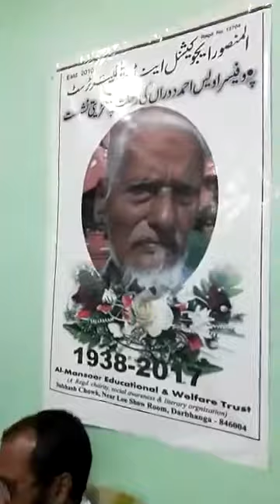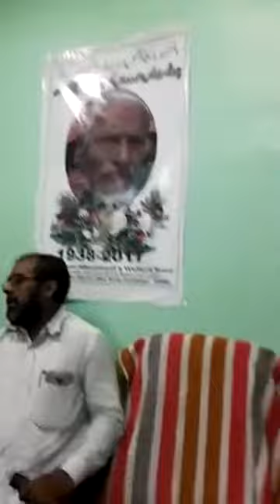ओवैस अहमद दौराँ की याद में एक शाम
المنصور ایجوکیشنل اینڈ ویلفیئر ٹرسٹ کے زیر اہتمام آج بروز جمعرات دو بجے دن ٹرسٹ کے دفتر ڈاکٹر آفتاب حسین کمپلکس ، سبھاش چوک ، لال باغ، دربھنگہ میں ترقی پسند شاعر انجمن ترقی اردو کے سابق صدر پروفیسر اویس احمد دوراں کی رحلت پر تعزیتی نشست

अल-मंसूर एजुकेशनल एंड वेलफेयर ट्रस्ट द्वारा आयोजित आज प्रतिदिन गुरुवार दो बजे दिन ट्रस्ट कार्यालय डॉक्टर आफताब हुसैन कंपलकस, सुभाष चौक, लालबाग, दरभंगा में प्रगतिशील शायर अंजुमन तरक़्क़ी उर्दू के पूर्व अध्यक्ष प्रोफेसर ओवैस अहमद दोराँ की रहलत पर शोक सीट